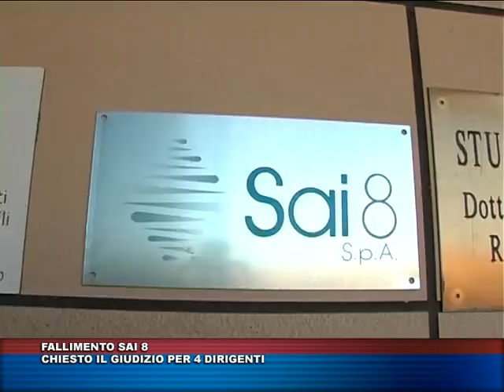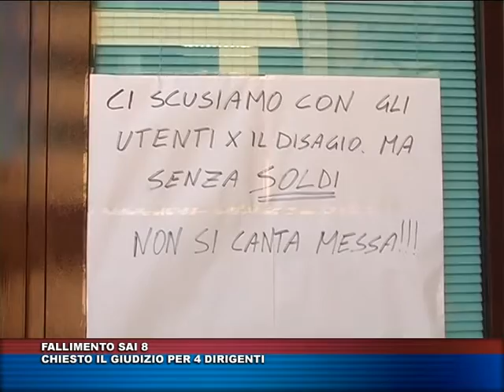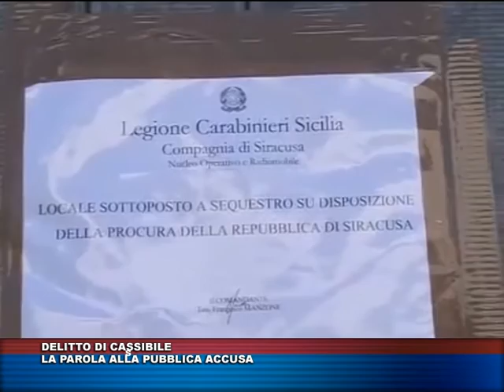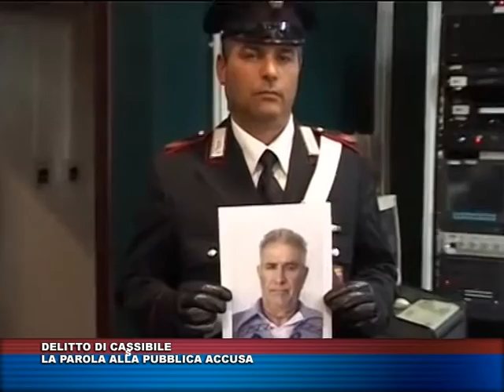TG TRIS del 16 settembre 2016